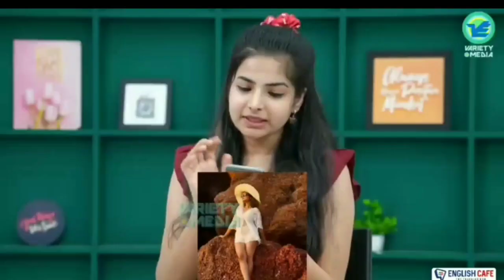ഞാൻ ഇനിയും ഇറക്കം കുറയ്ക്കും 😂🤣 |Asvi Malayalam Intetview Troll